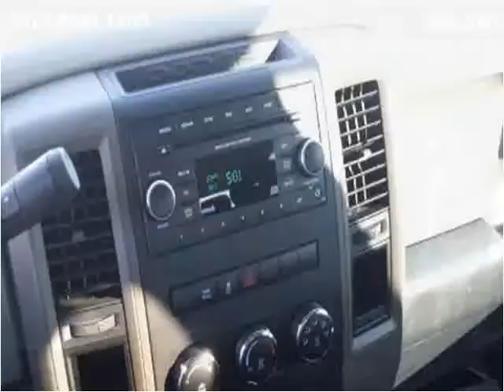2012 RAM 1500 Used Cars Mayfield KY